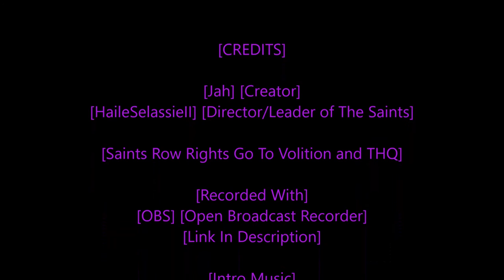[Rastafari Exposed] [Saints Row 2 PC] [Hardcore Story] [No Cheats] [With Commentary] [Ep.15] [HD]